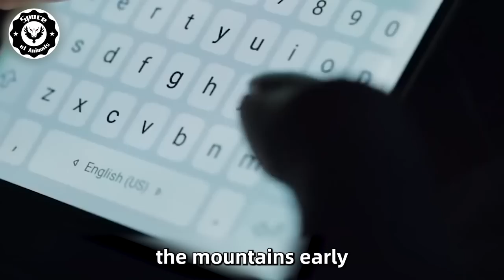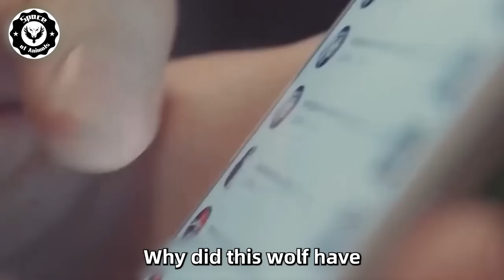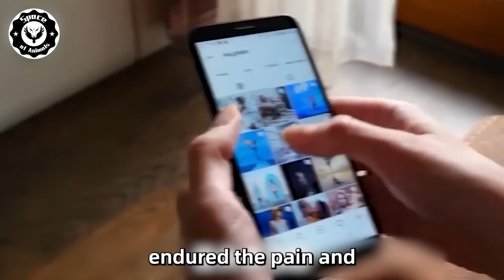Man Fainted in the Forest but What the Wolf Did Was Wonderful